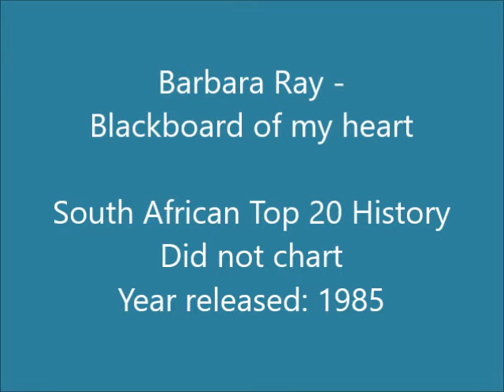Barbara Ray - Blackboard of my heart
Barbara Ray McKenzie Brown was born in Dalmellington, Scotland, as one of ten children. Her singing career started in her hometown when, aged 16, she sang with a band “Joe Duffy and the Squads”. While still a pupil at Dalmellington High School, friends dared her at a local dance hall to go up and ask to sing with the established group “Tommy Trousdale and the Sundowners”. She was an instant hit and so signed her first contract as vocalist with his band.

A stint on television followed and she was soon the singing star of the band, performing at many venues in Scotland and Britain. Tommy's band was voted Scotland's top semi-professional group and soon became one of Britain's top pop groups, sharing the stage with, among others, Freddie and the Dreamers, Billy Fury and Mr Acker Bilk. It was in Dalmellington that her South African husband-to-be, commercial artist and professional photographer, Jack Fenix, met her, while on a working holiday there in 1964. On leap year's day, 29th February 1964, Barbara and Jack were married and "Babs" as she was affectionately known, quit the band. The couple emigrated to South Africa in 1965 and settled in Brakpan.

She entered a major talent contest and won, and then started singing with various bands as Barbara Fenix, doing gigs around the country at various resorts, hotels and dance-halls. Her break came when she went to a popular local resort, Bapsfontein, to watch a show there. Friends egged her on to go up and sing. Compere Al Willox heard her singing and offered her a singing job which Barbara accepted on a part-time basis. She sang with Al and his band at the Hotel Germiston but kept her daytime job as a clerk for a fashion house.

Jody Wayne heard Barbara singing and offered to help her in getting a recording contract with a recording company. He convinced her that her voice was more suited to Country & Western music than the Pop and Dixieland that she was accustomed to. A successful audition at Teal followed and in August 1970 Barbara recorded a single “Like I Do” with the 5th Association, a band that had been backing her at some of her gigs.

Her recording success was immediate – “Like I Do” entered Springbok Radio's Top 20 hit parade, peaking at #4 in October 1970 and reached #9 on the LM hit parade in the same month. Her first album entitled “Like I Do” was also released in 1970. Her second single, “Happy Birthday Baby”, reached #10 on Springbok's Top 20 in May 1971. She was awarded the Springbok Award (mini Sarie) at the 1971 SARIE Awards as South Africa's Most Promising Female Vocalist. In 1973 “I Don't Wanna Play House” reached #1 on Springbok's Top 20 hit parade for six consecutive weeks.

This song is off the album "Made For Each Other" released in 1985.